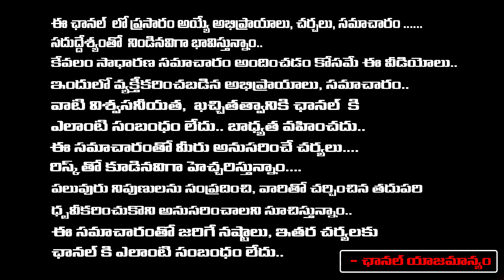సామజవరగమన ఉన్నది ఉన్నట్టు రివ్యూ | Samajavaragamana Movie Genuine Review By Dammu Balaji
సామజవరగమన ఉన్నది ఉన్నట్టు రివ్యూ | Samajavaragamana Movie Genuine Review By Dammu Balaji | Daamu Balaji Diaries